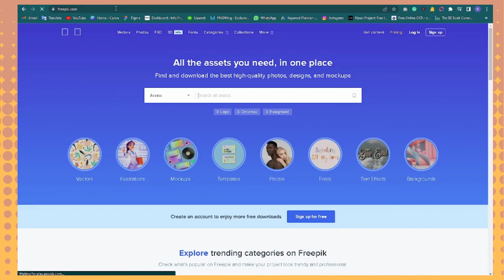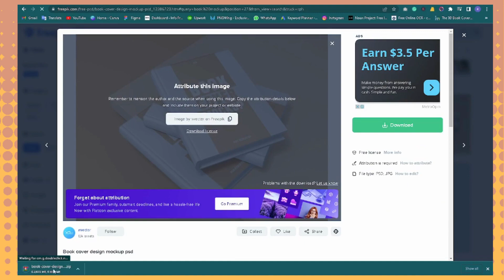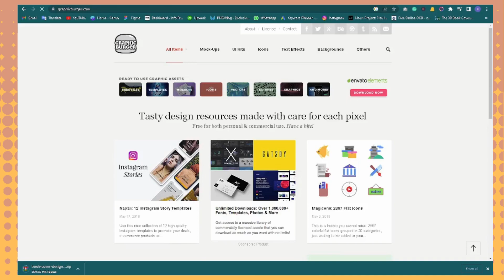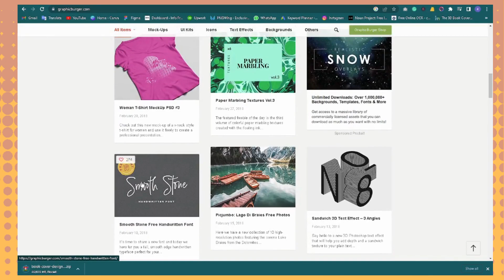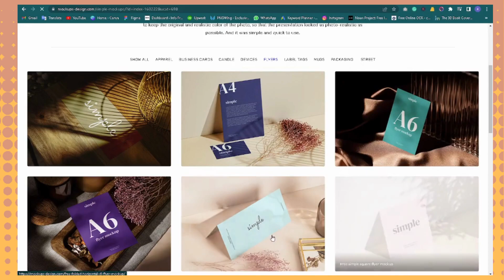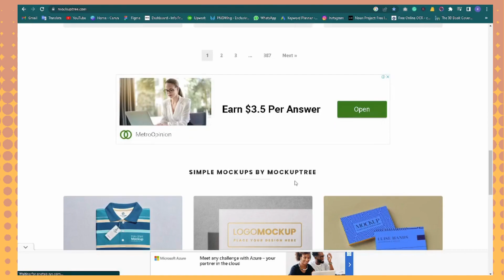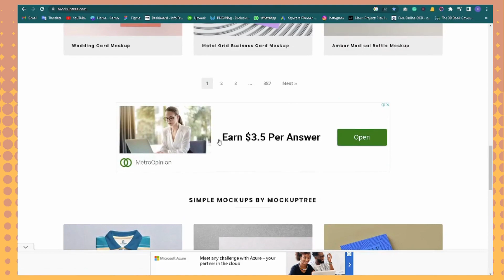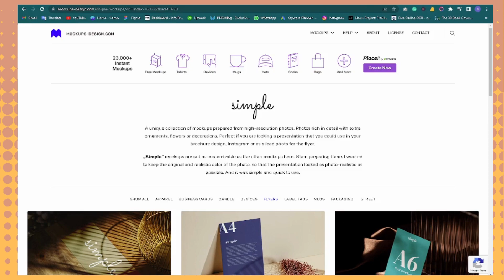Top 5 Trending mockup website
If you are looking for some tips and tricks about YouTube , freelancing ,blogging , Designing so don't worry you are very right place.

Top websites of mockup